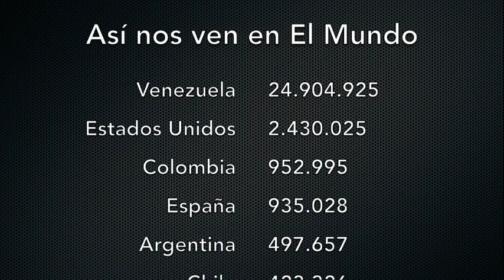Venezuela - Al menos 285 personas continúan en calidad de presos políticos - VPItv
Este  miercoles se liberaron 14 presos políticos luego de las conversaciones que se mantuvieron con la Asamblea Nacional Constituyente. Este sería el tercer grupo de excarcelados en un mes